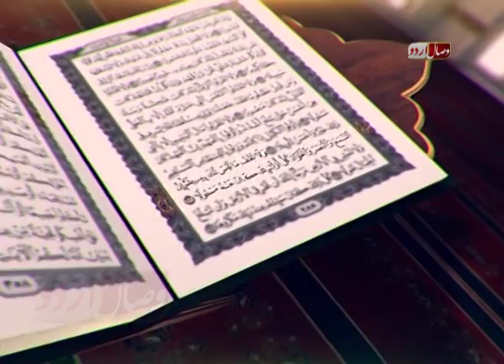جسم کے تمام اعضاء کے حقوق۔ ۔ jisam ky part or un ky hqooq